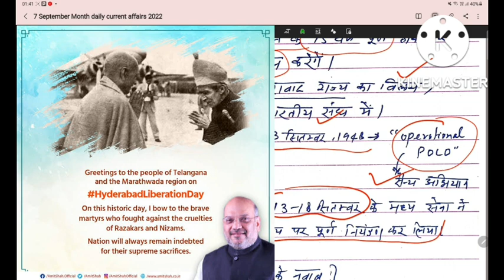7 September ||Daily Current Affairs Discussion 2022||All exams||Important current affairs